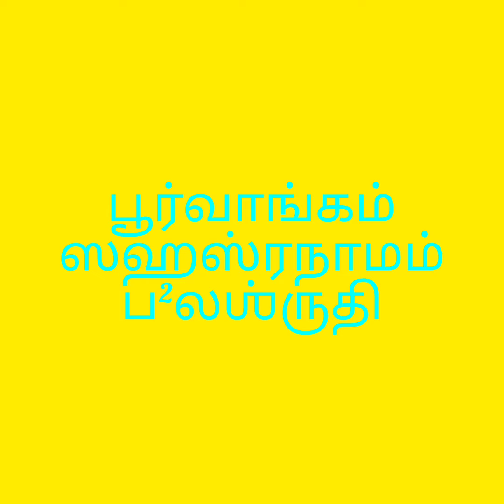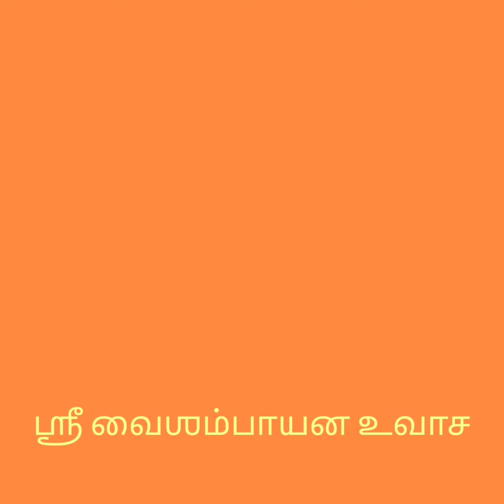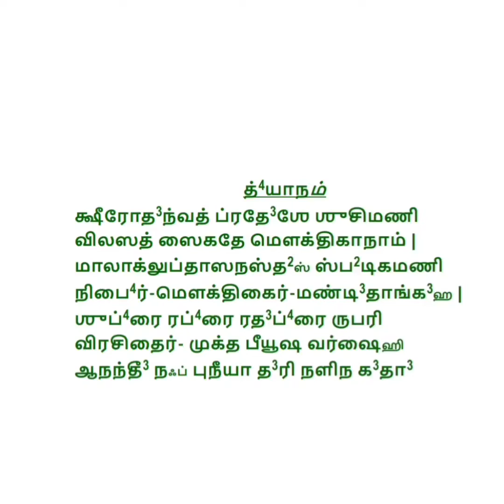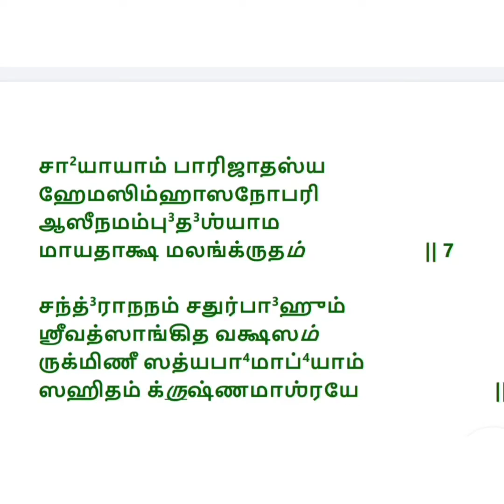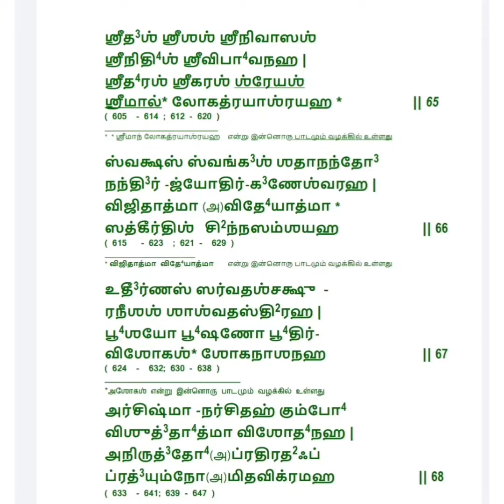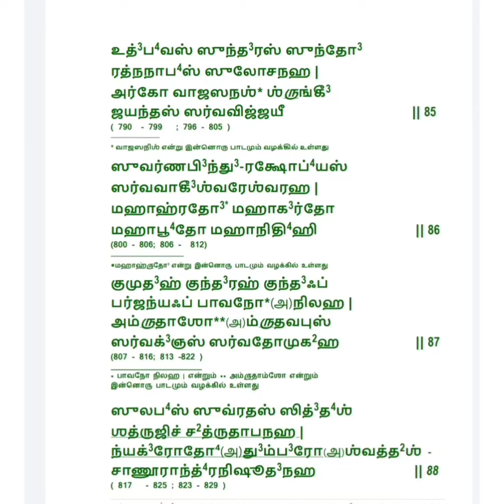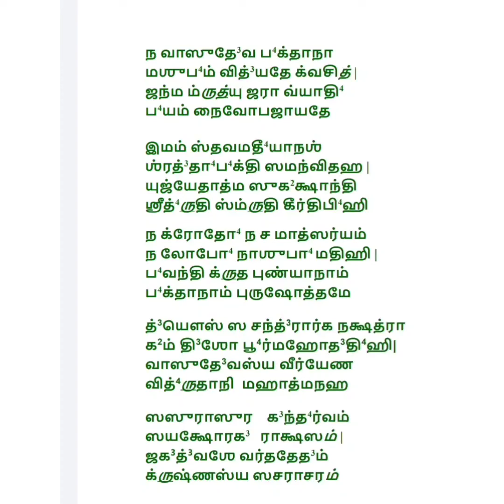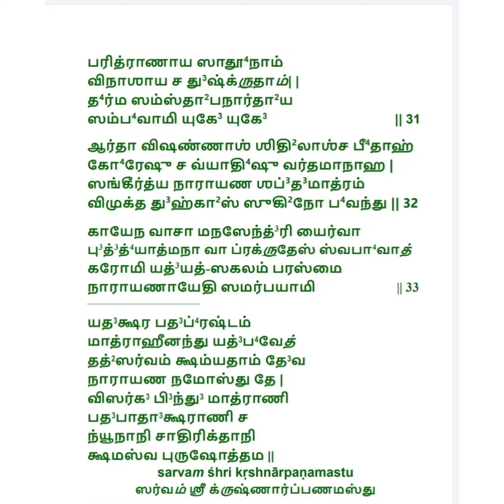#162- Shri Vishnu Sahasranamam 🙏 சகல ஐஸ்வர்யம் ஆரோக்கியம் மனநிம்மதி தரும் ஸ்ரீ விஷ்ணு ஸஹஸ்ரநாமம் 🙏